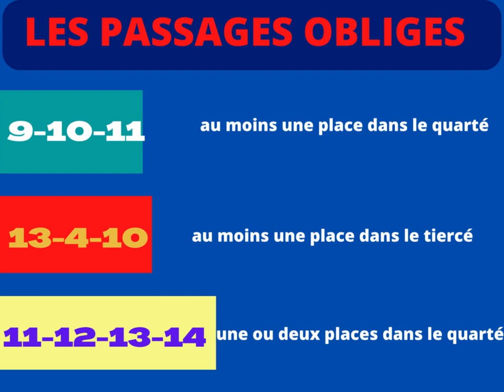PRONOSTIC QUINTE PLUS: dernière minute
pronostic dernière minute du quinte plus de samedi 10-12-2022